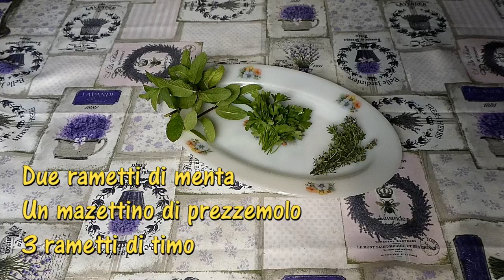#151 Torta salata con zucchine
Ciambella salata, un rustico senza lievitazione, con verdure e formaggi. Una ricetta facile e veloce da preparare, ideale per feste, aperitivo o per un picnic.
Se non si cucina con amore il piatto non prende sapore!
Lascia un commento in descrizione!
Condividi le mie video ricette!
Se azioni la campanella sullo smartphone sarai aggiornato ogni volta che pubblico una nuova ricetta!

Altre ricette ...

LINKS & SOCIAL